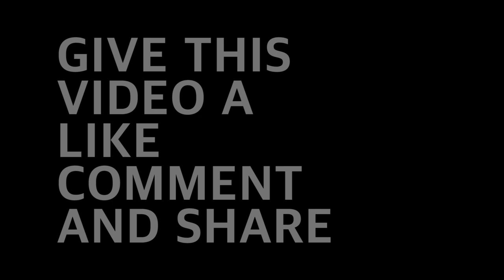I'M BACK | TEXT MUSIC VIDEO | Eli Octavius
"I'm Back" Written and Recited by: Jacob Morgan aka Eli Octavius